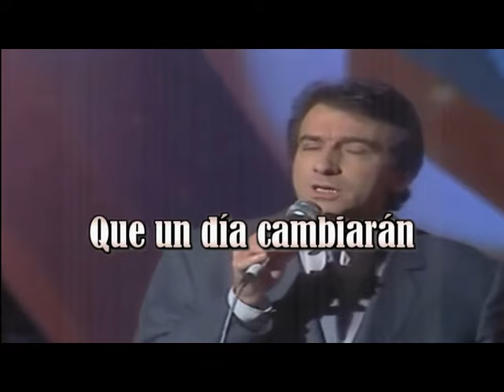José Luis Perales La Madre - letras (BER)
EDICION Y MONTAJE: BER